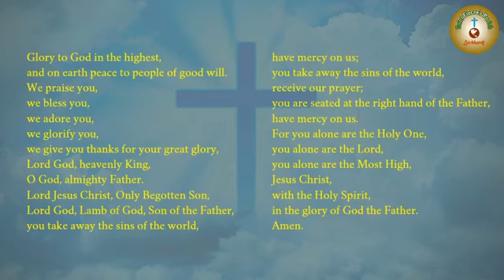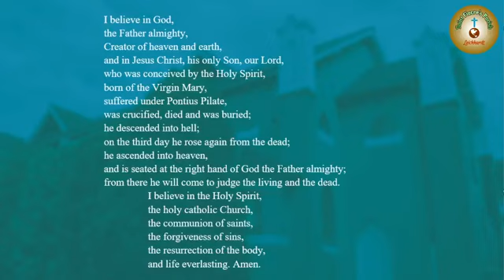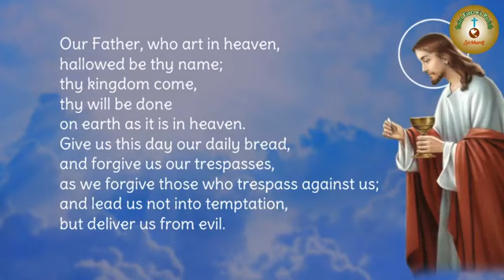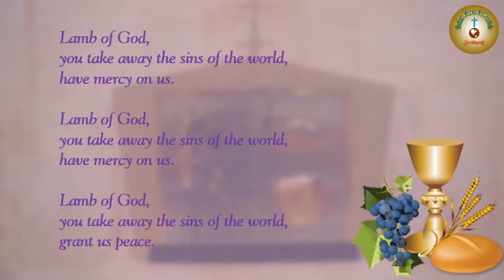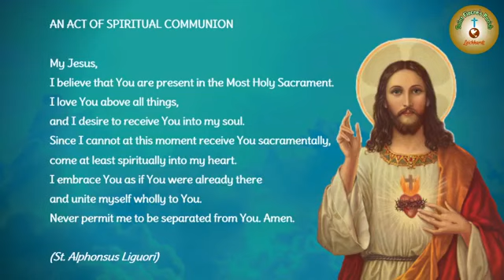Vigil Mass for Fifth Sunday of Easter. Celebrant: Fr Ben.